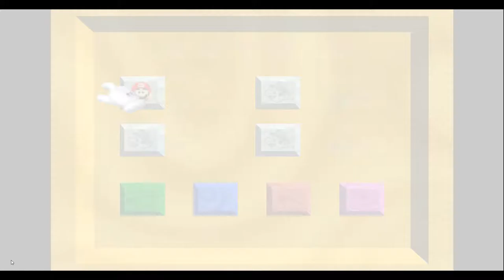Super Mario 64 120 Star Playthrough Part 11 HD 1080p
Widescreen Gameshark Code Super Mario 64 NTSC-U
8127D55E 47E0
8127BD20 3C07
8127BD22 3FE3
D11A3E40 8FA7
811A3E40 3C07
D11A3E42 0054
811A3E42 3FE3

Widescreen Gameshark Code Super Mario 64 Shindou Edition NTSC-J:
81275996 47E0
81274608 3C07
8127460A 3FE3
D11A32C0 8FA7
811A32C0 3C07
D11A32C2 0054
811A32C2 3FE3

Widescreen Gameshark Code Super Mario 64 PAL:
8126D45A 47E0
8126C0CC 3C07
8126C0CE 3FFA
D11A2E70 8FA7
811A2E70 3C07
D11A2E72 0054
811A2E72 3FE3

Widescreen Gameshark Code Super Mario 64 Original Edition NTSC-J:
8127CFAE 47E0
8127B770 3C07
8127B772 3FE3
D11A3D00 8FA7
811A3D00 3C07
D11A3D02 0054
811A3D02 3FE3

Playing from the 61st star to the 66th star of Super Mario 64.

Find more GameShark codes for the PAL Version of Super Mario 64

Find more GameShark codes for the Original NTSC-J Version of Super Mario 64

Find more GameShark codes for the NTSC-J Shindou Version of Super Mario 64

Find more GameShark codes for the NTSC-U Version of Super Mario 64